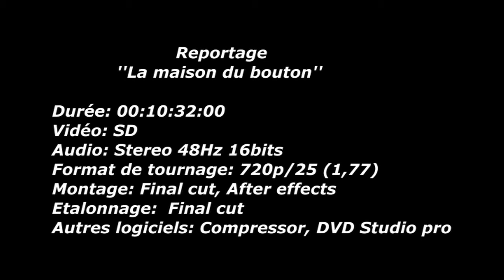Mercerie la maison du bouton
Mercerie de la famille Bermond